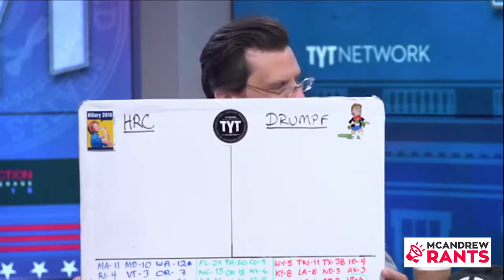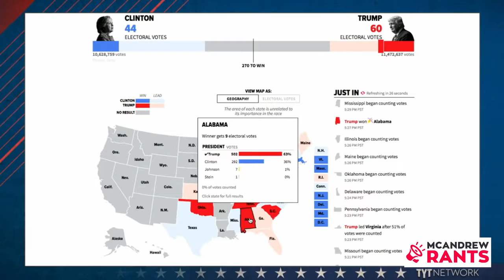The Ultimate TYT Election 2016 Meltdown From Smug To Insane in Under 8 Quality Minutes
atheism humanism empiricism Axioms of the Universe, and this channel

Thank you for your support. You are my inspiration. All support and coffee tips are private.